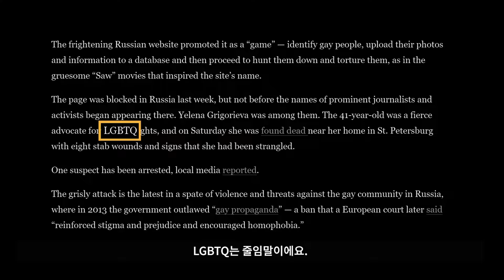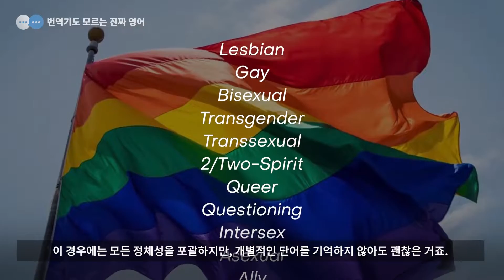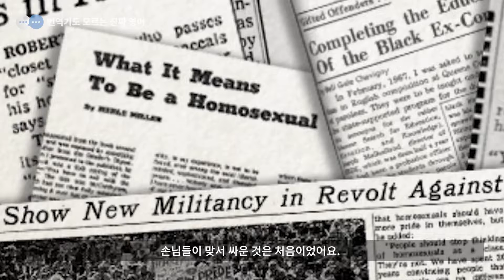동성애에 대한 올바른 영어 표현은? 무지개 깃발이 상징하는 건?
영어로 동성애자는 호모섹슈얼(homosexual), 성소수자는 섹슈얼 마이너리티(sexual minority)다. 하지만 실제로 서양에서 많이 쓰는 표현은 아니다.